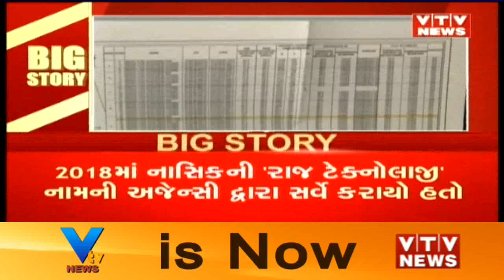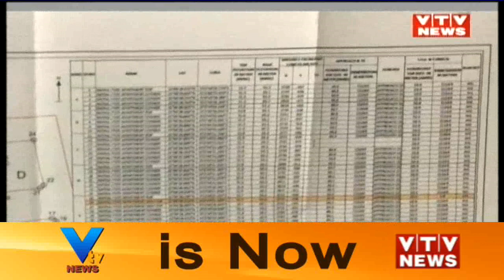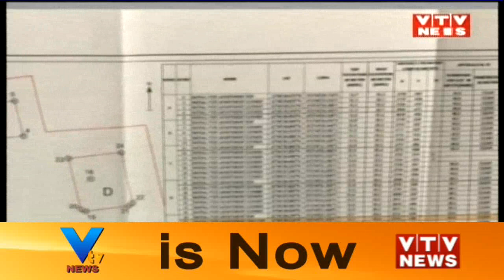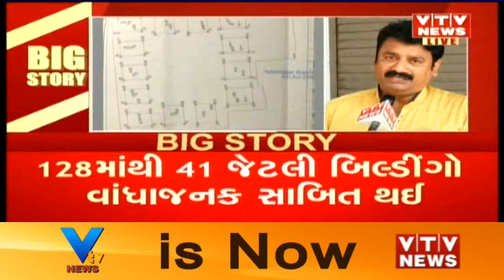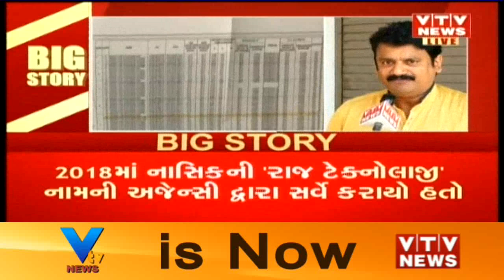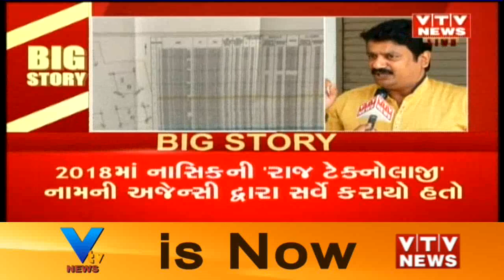Big Story: Surat Airport ને નડતરરૂપ બિલ્ડીંગોની સંખ્યા વધી, ખાનગી એજન્સી દ્વારા કરાયો સર્વે | Vtv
Big Story: Surat Airport ને નડતરરૂપ બિલ્ડીંગોની સંખ્યા વધી, ખાનગી એજન્સી દ્વારા કરાયો સર્વે | Vtv News.